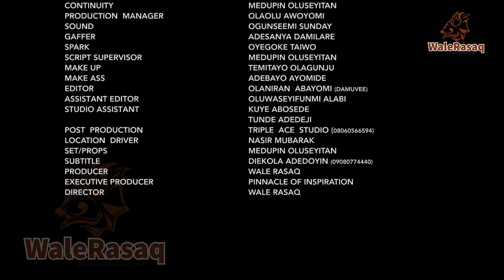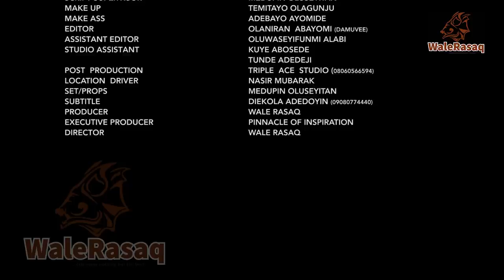Iwe Kobo - Episode 7 Starring Apankufor, Atoribewu, Sade Olona , Adebukola Salawu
Iwe Kobo is an interesting serial that touches the life of every human being and it’s a great lesson for everyone